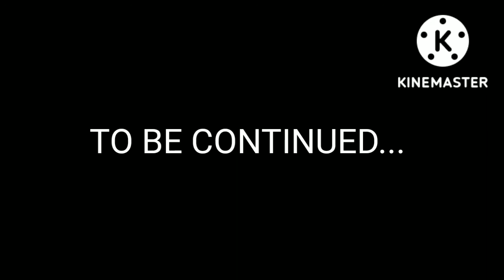DEVIL SMP IN DANGER // WHO IS RED_X_2008 // STEELXGAMING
COMMENT WHAT SHOULD MAKE NEXT ON.

PLEASE JOIN OUR DC SERVER

THANK U💖💖💞